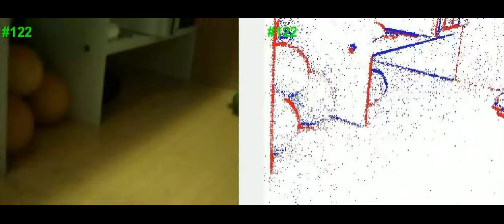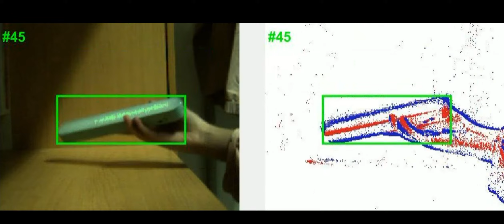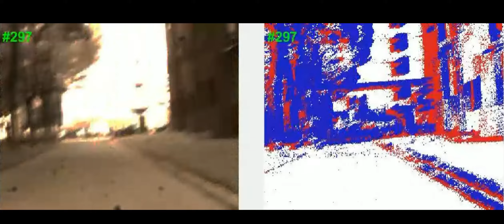FELT SOT (A Demo Video for Long-term Frame-Event SOT)